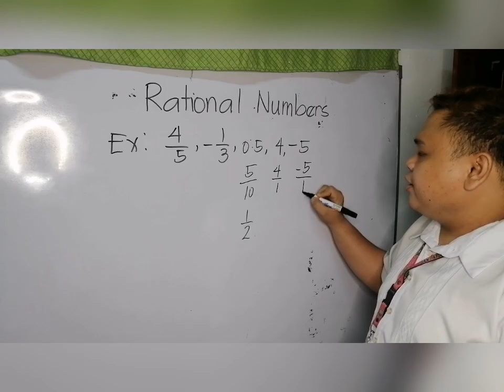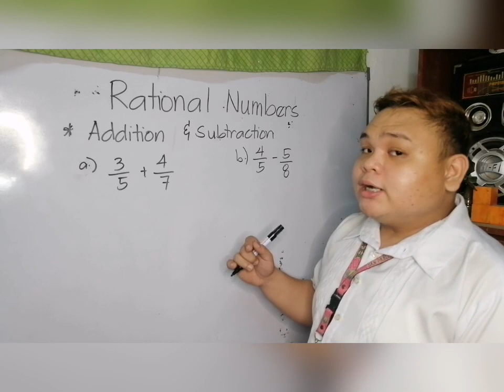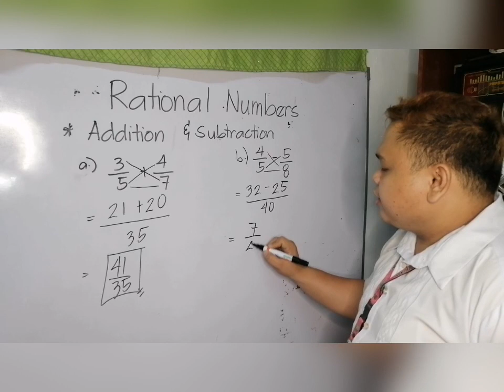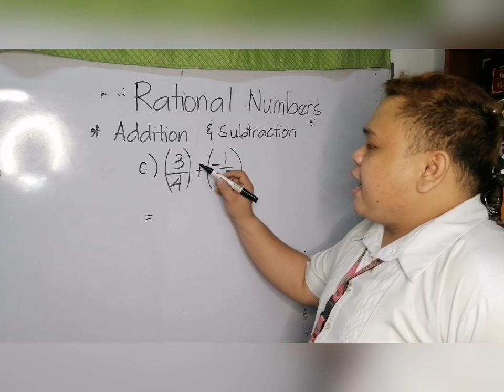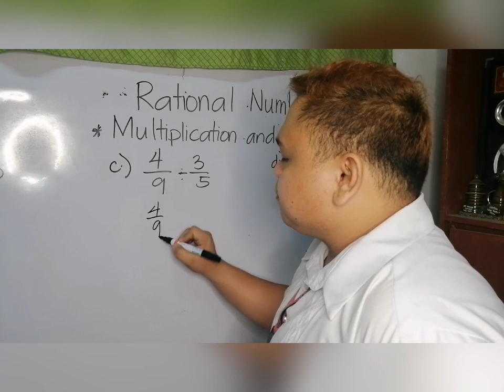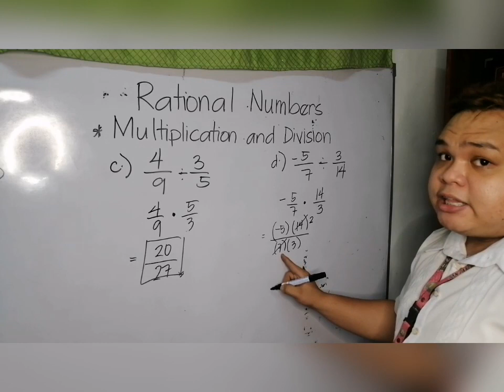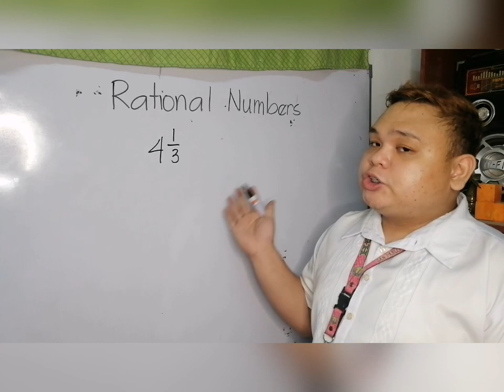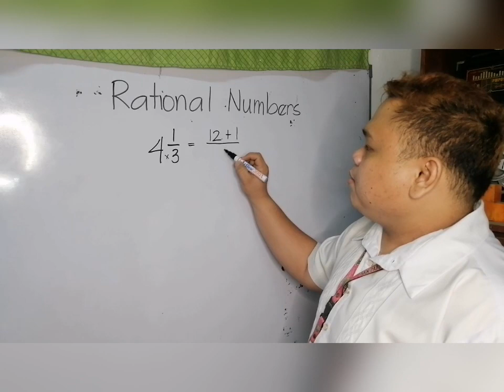FRACTIONS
This video aims to help students in performing Operations on Fractions.

FACEBOOK: Kim Lemuel Devanadera Cubillo / Kim Cubillo